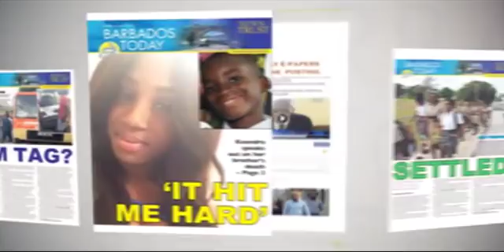BARBADOS TODAY AFTERNOON UPDATE - February 26, 2018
The BWU calls on government to resume pay talks without further delay. The SBA steps up efforts to revive business in the capital.  These stories and more in the Barbados TODAY afternoon news.